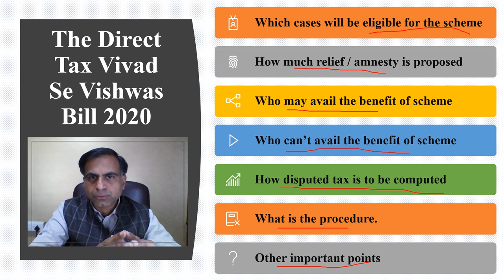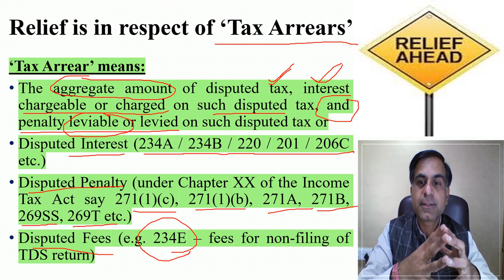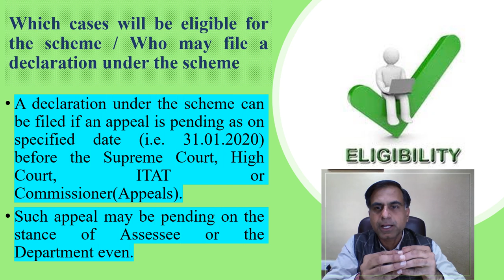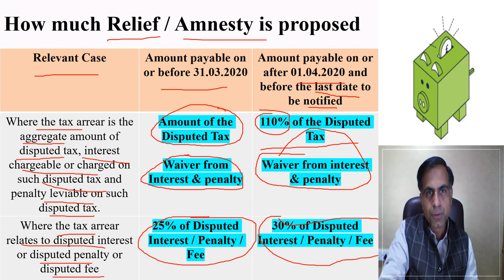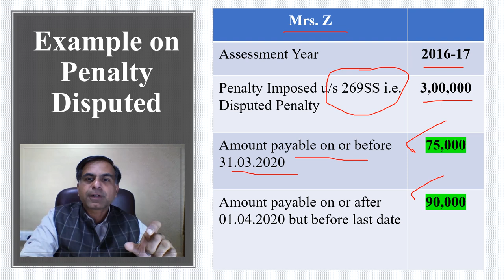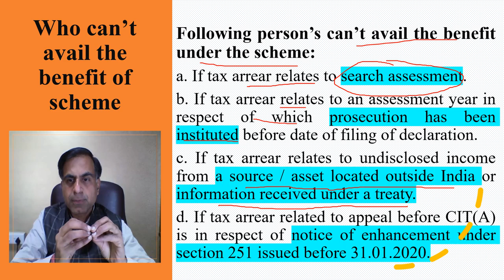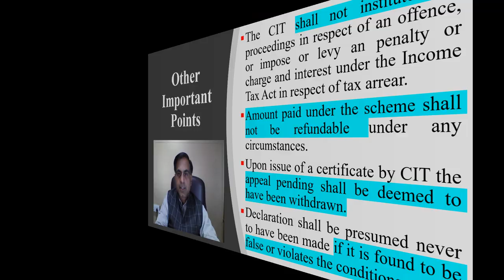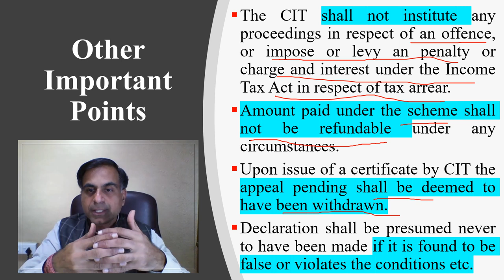Vivad Se Vishwas Scheme 2020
. This video is a discussion on the proposed scheme to provide relief to such assessees whose appeal is pending before SC / HC / ITAT or CIT(Appeal). The video answers various queries like which are the eligible cases, who can apply, who can't apply, how much relief is proposed, what is the procedure etc.

Hope viewers will find it relevant. You may write the quries even for further discussion and understanding.

आशा करता हूँ कि विवाद से विश्वास स्कीम २०२० जो की केंद्र सरकार द्वारा बजट २०२० से प्रस्तावित की गई है पर बनाई गई यह वीडियो दर्शकों को स्कीम से सम्बंधित महत्वपूर्ण बिंदुओं पर जानकारी लेने में सहायक होगी.

Due to changes in the Scheme I request viewers to refer the following link for understanding the scheme in revised prespective: